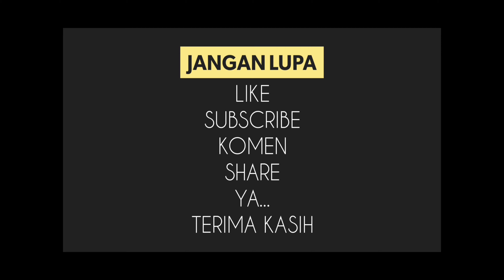Raina jadi mermaid merah jahat - Mermaid in love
Raina jadi mermaid merah yang jahat ??
Hah kok bisa sih. apa yang sebenernya terjadi ? saksikan terus sinetron nya ya hanya di Mermaid in Love .